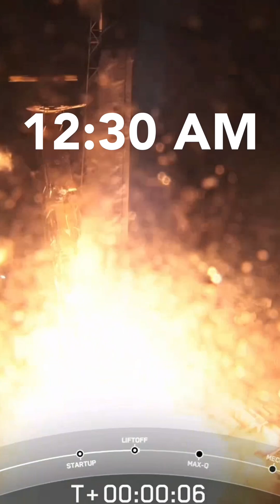What Happened When Spacex Launched ARABSAT BADR-8?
Spacex Finally on the third attempt launched the ARABSAT BADR-8 Mission this morning from Cape Canaveral. This BADR-8 satellite will provide telecommunications and Broadcast channels to over 60 countries!